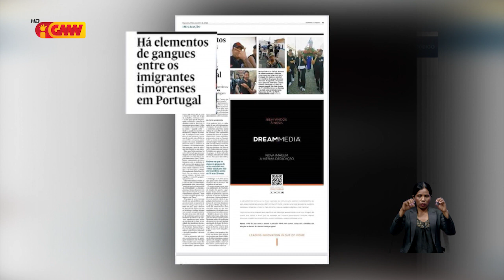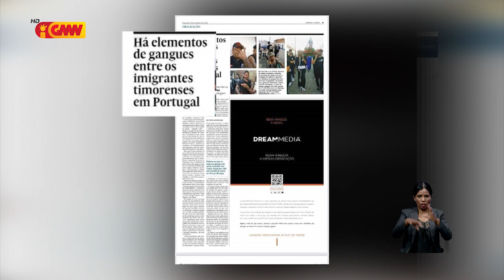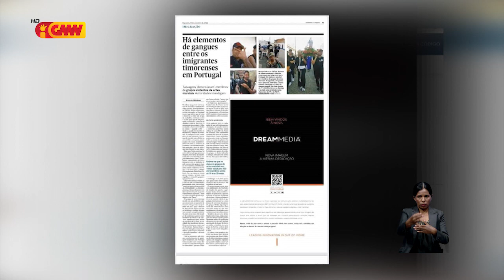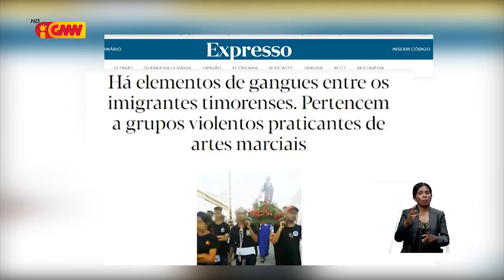Governu seidauk iha informasaun, elementu grupo gangues Timoroan iha Portugál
Governu Timor Leste seidauk iha informasaun kona ba elementu grupo gangues imigrante Timoroan iha Portugál